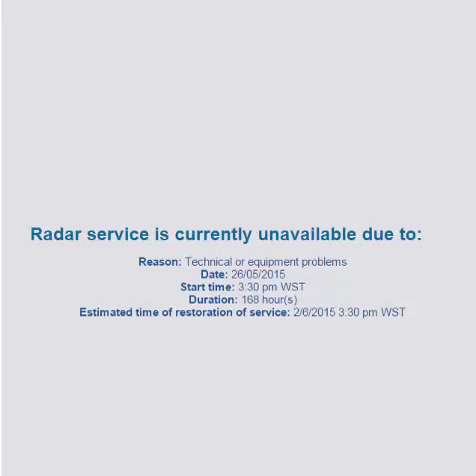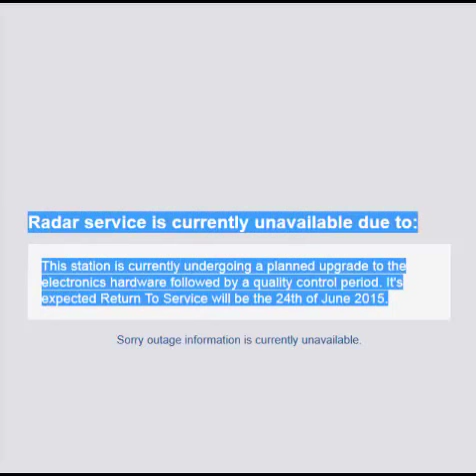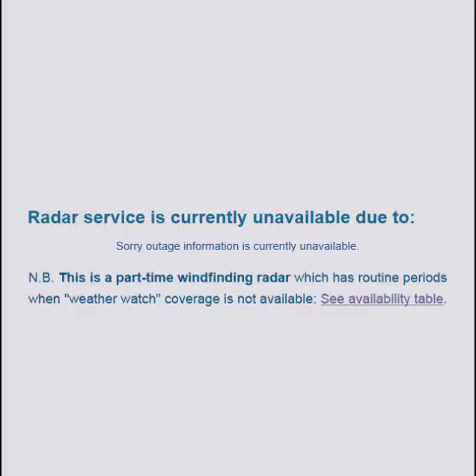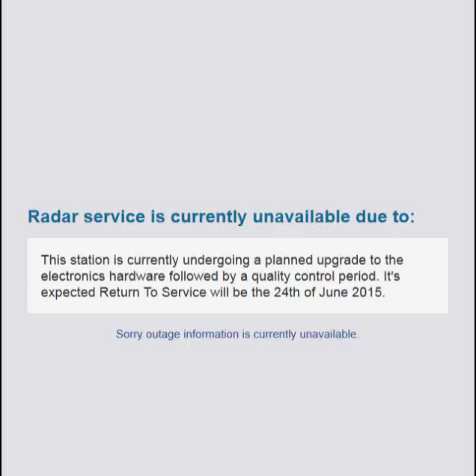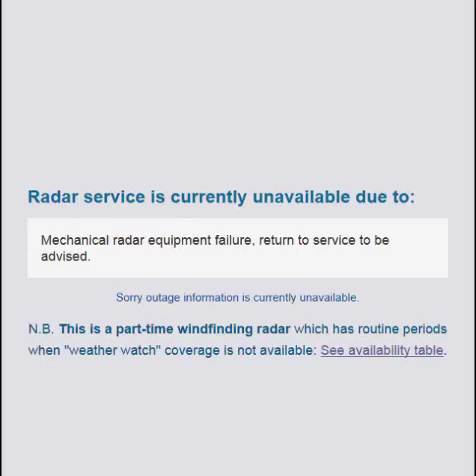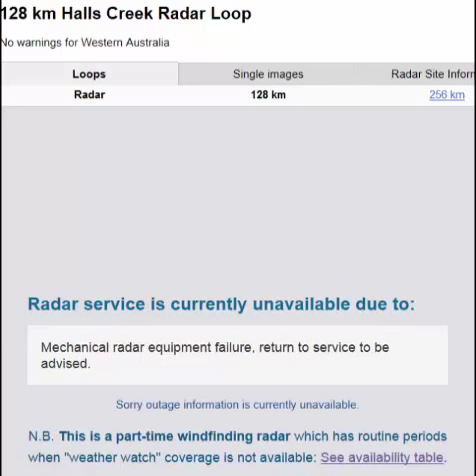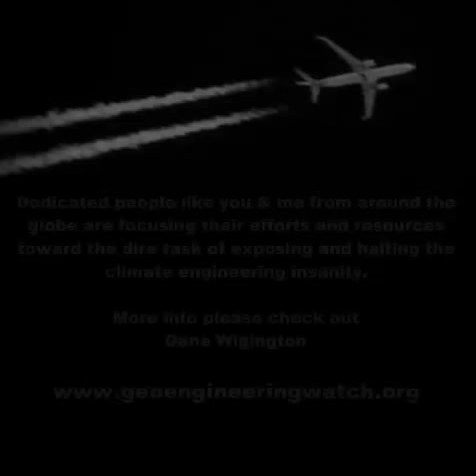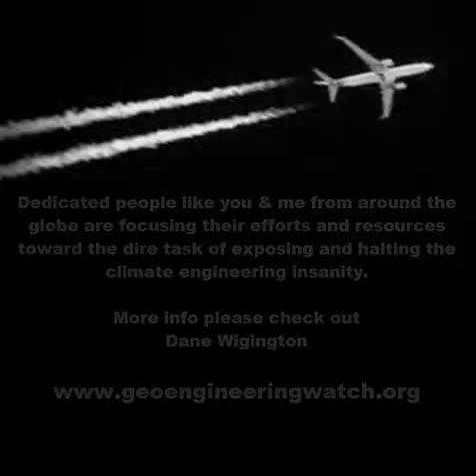Satellite Images of 24th May to 7th June 2015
Wake up Australia Satellite Images of 24th May to 7th June 2015